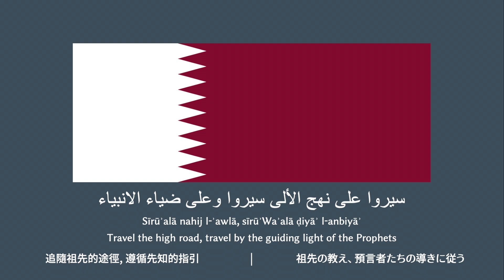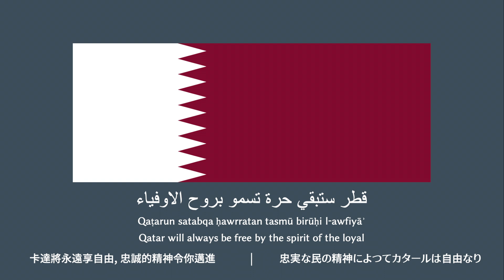السلام الأميري | 🇶🇦 قطر | النشيد الوطني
النشيد الوطني لدولة قطر
| السلام الأميري
| as-Salām al-Amīrī

قسما قسما
Qasamān Qasamān

قسما بمن رفع السماء
Qasamān biman rafaʿa as-samāʾ

قسما بمن نشر الضياء
Qasamān biman našara aḍ-ḍiyāʾ

قطر ستبقي حرة تسمو بروح الاوفياء
Qaṭarun satabqa ḥawrratan tasmū birūḥi l-awfiyāʾ

سيروا على نهج الألى سيروا وعلى ضياء الانبياء
Sīrūʾalā nahij l-ʾawlā, sīrūʾWaʾalā ḍiyāʾ l-anbiyāʾ

قطر بقلبي سيرة عز وأمجاد الاباء
Qaṭarun biqalbī sīrat ʾazun waʾamjād l-ibāʾ

قطر الرجال الاولين
Qaṭarun r-rijāl l-awalīn

حماتنا يوم النداء
Ḥumātunā yawm an-nidāʾ

وحمائم يوم السلام
Wa-ḥamāʾimun yawm as-salām

جوارح يوم الفداء
Jawāriḥa yawm l-fidāʾ